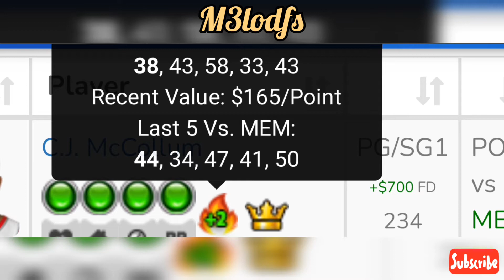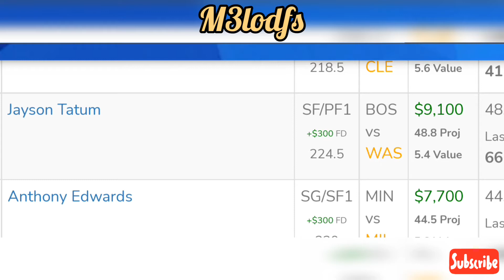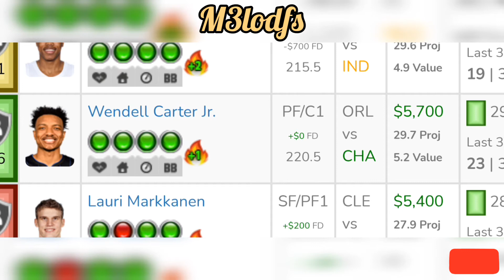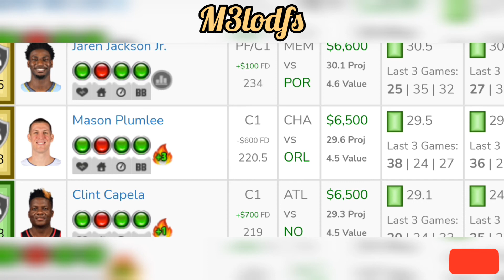NBA DraftKings DFS Picks, FanDuel Picks- 10/27/2021